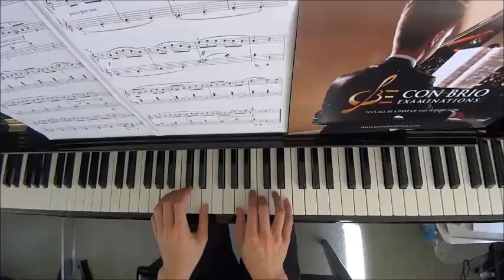LCM Piano 2018-2020 Grade 3 List B3 Beaumont Dancers of Taranto by Alan